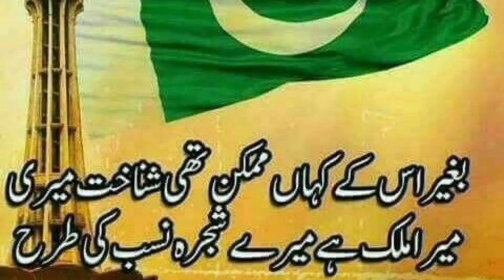Defence Day status Pak Army song copyright free music 6 September 2023 |Laiba family volgs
6 september,6 september speech in urdu,6 september 2023,6 september ko kya hua tha,6 september holidays 2023,6 september 2023 rashifal,september 6,6 september 1965,september 6 2023,6 september songs,essay on 6 september,6 september 2023 panchang,6 september ko kya hota hai,today rashifal 6 september 2023,6 september holidays 2023 in pakistan,6 september holidays notification 2023,daily horoscope in hindi 6 september 2023